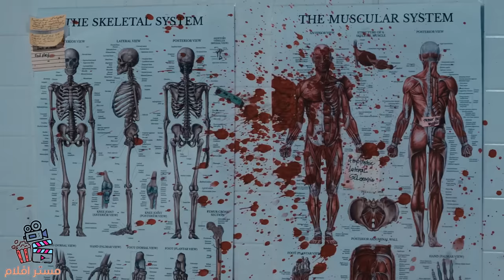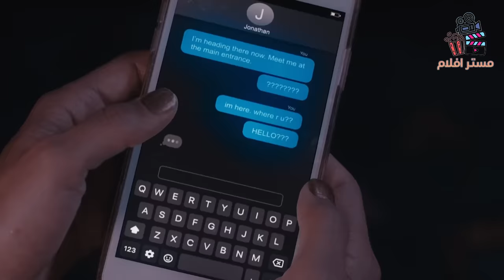مهرج خطير يخطف النساء ويقتلهن بطرق غامضة ويسبب رعب رهيب للمدينة | TERRIFIER 2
فلم TERRIFIER2  كامل ومترجم عراقي

movie review
مراجعة فيلم
أفلام
فيلم
مسلسل
مراجعه
قصص
ملخص مسلسل the last man on earth
فيلم رعب
أفلام رعب
أفلام الزومبي
الخلاصة
نهاية العالم
افلام اكشن
افلام 2021
افلام العيد
افلام خيال علمي
ملخص فيلم
تلخيص فيلم
قصة
افلام الفضاء
افلام
افلام الزومبي
فيلم نهاية العالم
دمار الارض